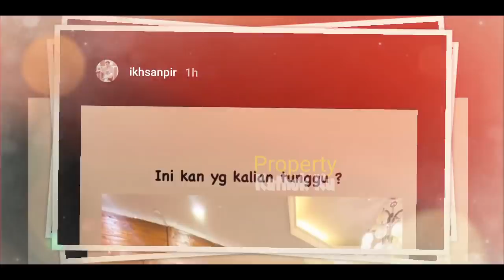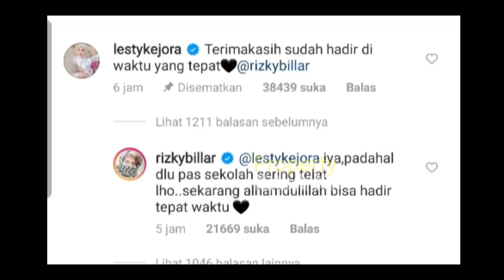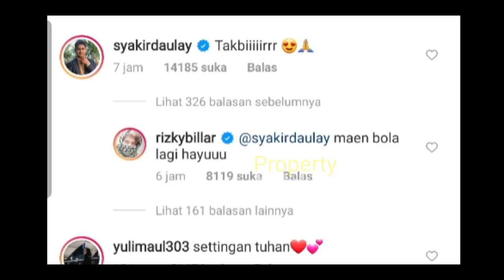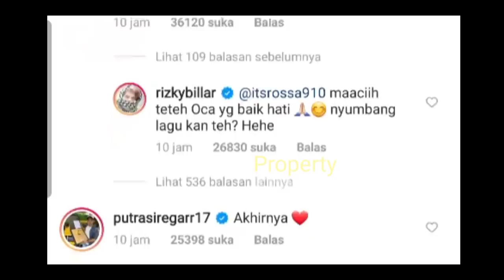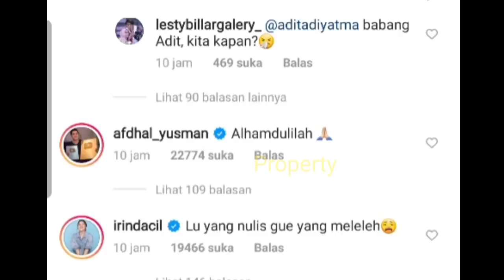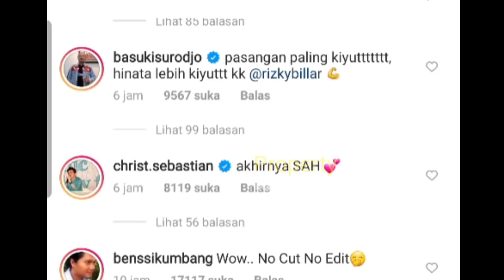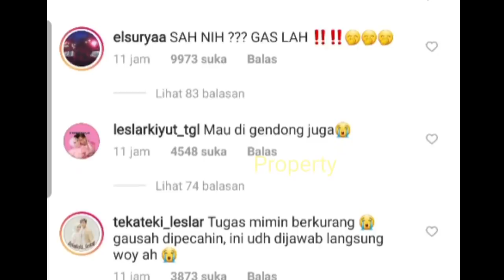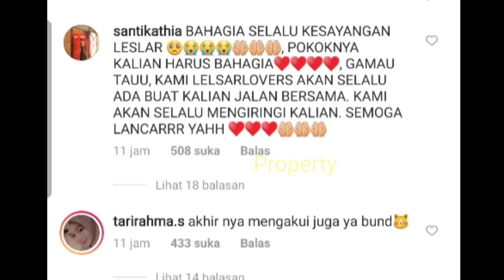Update HARi ini || Usai PREWEDDING!! Billar Beri SURPRISE? Lesti UNGKAP Ini?? AUTO MELELEH BAPER?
Usai PREWEDDING!! Rizky Billar Beri SURPRISE? Lesti UCAP Ini?? Auto NiKAH??

Leslar PREWEDDING!! Rizky Billar Beri SURPRISE? Lesti UCAP Ini?? Auto NiKAH??

Jangan Lupa: _
Thankz!!..